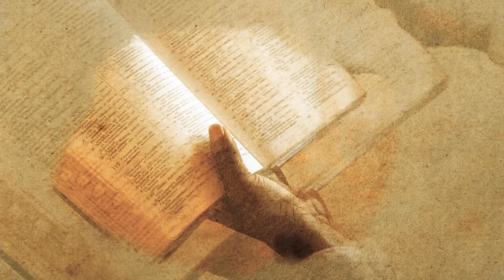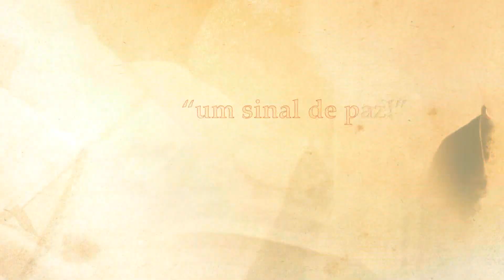UM SINAL DE PAZ COM DOM VILAR - 09/06/23